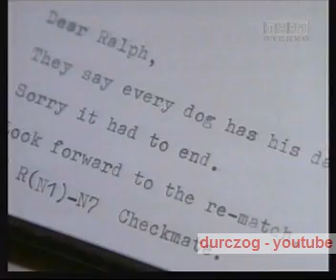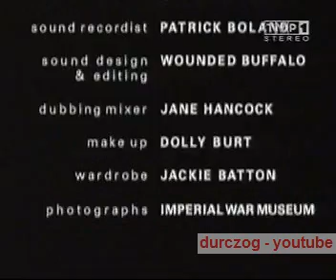Jedynka - Ekran z kwiatkiem - Cytryna - 09.10.2001